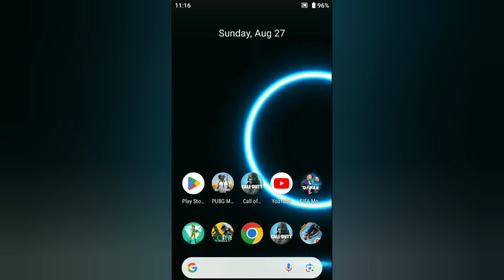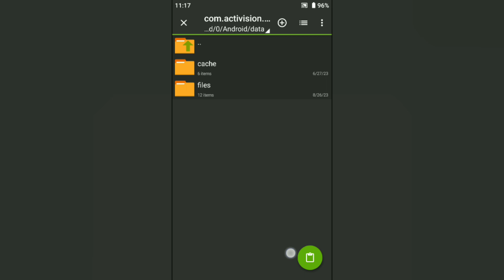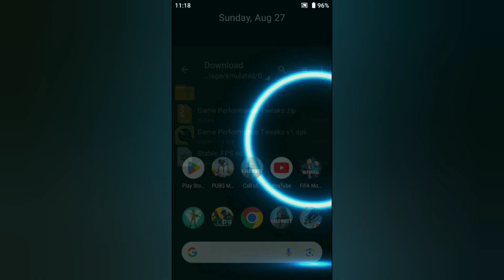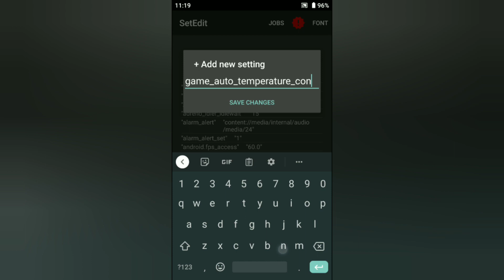Game Performance Tweak & Stable FPS | Boost Performance | Fix Lag Max FPS - No Root